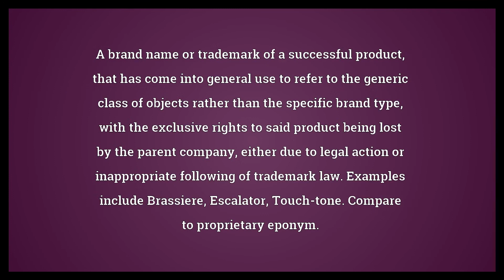Genericized trademark Meaning